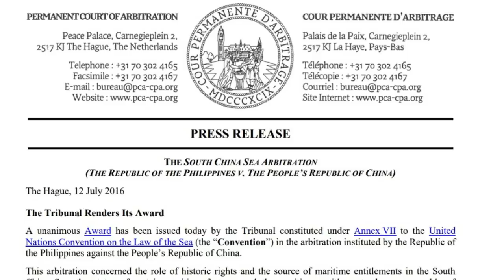Tranh cãi “đấu đá nội bộ” tại Ba Đình sau khi VN gửi Công hàm phản đối TQ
Hiếu Bá Linh từ Berlin, CHLB Đức. / Bản tin 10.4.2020